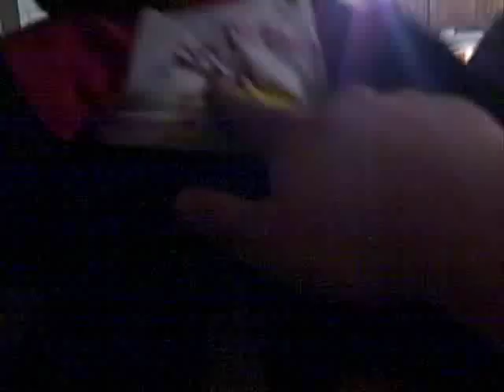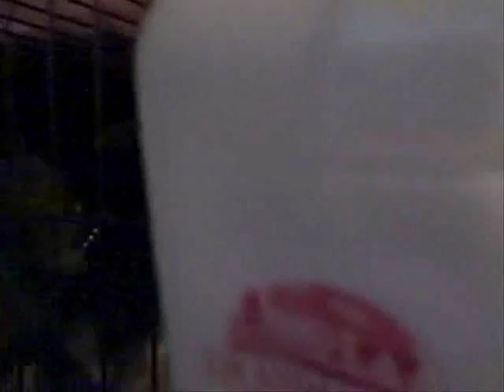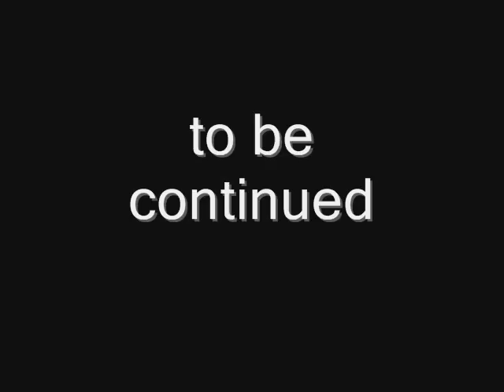the western idiots -episode 7- the babys revenge part-2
[ RATED F+H ] for funny and hilarious